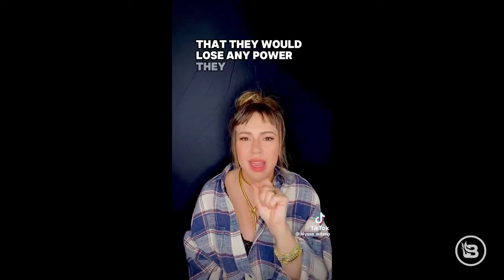LOL: Woke Actress has TOTAL MELTDOWN over "Evil" Republicans!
"Charmed" actress Alyssa Milano goes on social media to post her craziest meltdown yet. The Instagram video starts with her asking, “Why aren’t you done?” During the rant, Alyssa starts to blame the GOP for the current state of the nation and is tired of all the “cheating" done by the GOP to win elections. Does Alyssa know that currently Democrats run the White House, Senate, and some will say the House? Why is she even posting?